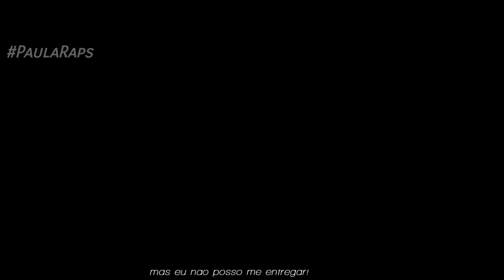Rap da Cheryl Blossom | Parte 2 | Desfragmentando | Riverdale | F.Rock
Cantora: Felícia Rock
Edição: Weverton
Créditos: Felícia Rock